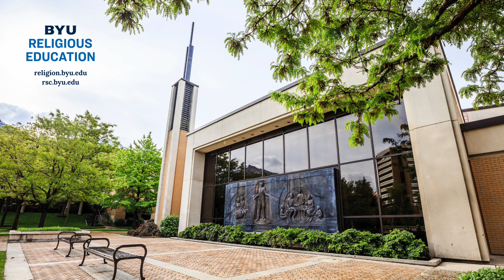Y Religion Episode 75 – Holiness to the Lord (Gaye Strathearn)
In many cities around the world, the temple stands as a symbol of Christ and the purity and spiritual growth He offers. But how can we access that purifying power for ourselves—and why is it such an important goal? Professor Gaye Strathearn, who currently serves as an Associate Dean of BYU Religious Education, takes us metaphorically up Mount Sinai and into the mountain of the Lord—the temple—to discuss ways that God and Christ can purify and prepare a holy people.